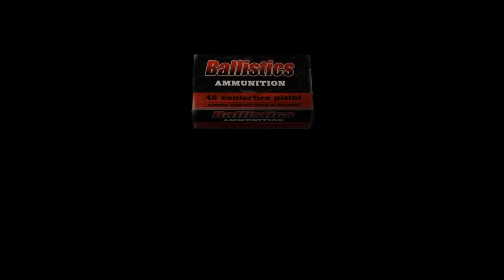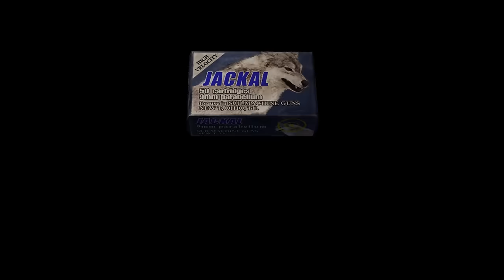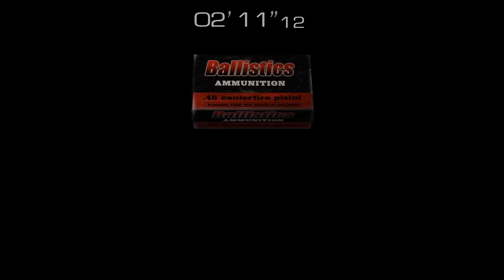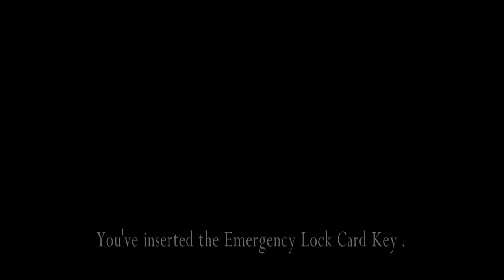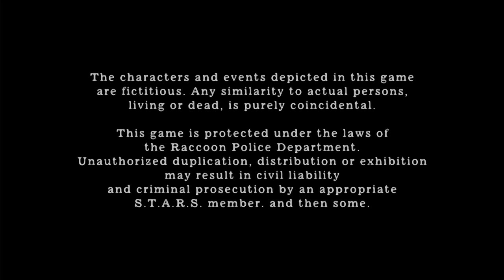Resident Evil 4 Jack Krauser Full Game 4K 60FPS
I'm here with Resident Evil 4 Krauser mode 4k 60fps. In this video, I introduced the Krauser mode.